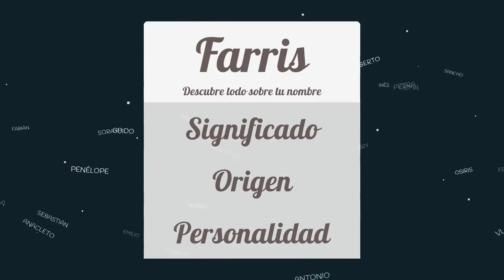Significado de Farris, nombre Árabe para tu bebe niño o niña (origen y personalidad)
Descubre el significado del nombre (Árabe) Farris y el origen de su procedencia. En la fuente original podras descubrir la personalidad y algunos datos curiosos del nombre para tu bebe.